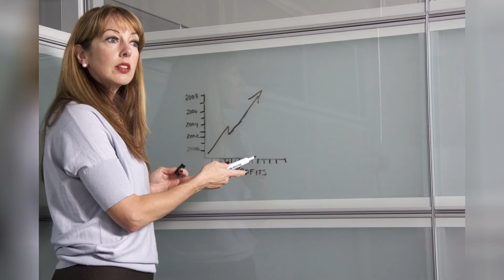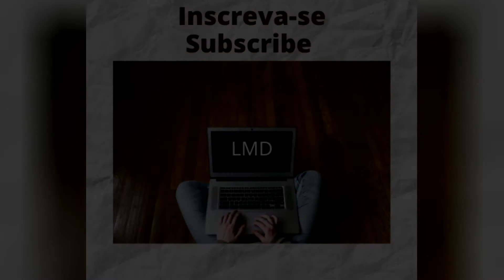DIA INTERNACIONAL DA MULHER – INTERNATIONAL WOMEN´S DAY - Relax, Meditation and Stress Relief #62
O Dia Internacional da Mulher é comemorado mundialmente no dia 08 de março.
A data destaca a importância da mulher na sociedade e a história da luta pelos seus direitos. É comum durante esse dia, as pessoas homenagearem as mulheres com flores, presentes, mensagens e frases.
Em alguns lugares, ocorrem conferências e eventos dedicados aos temas da igualdade de gênero, violência contra a mulher, conquistas e histórias de luta, feminismo, etc.
Além de dona-de-casa, mãe e esposa, ela tem sua profissão. Assim sendo, atualmente a mulher exerce todas as funções que antes eram executadas pelo homem, conquistando então seu espaço, e está à frente das grandes pesquisas tecnológicas e científicas mundiais mostrando sua capacidade.
A despeito de hoje em dia as mulheres terem alcançado muitos direitos, a luta ainda continua, visto que ainda sofrem com o preconceito, a desvalorização e o desrespeito.
                                                          OooooooooooO
O objetivo deste vídeo é mostrar que podemos viver uma vida melhor.
Hoje em dia, como vivemos com preocupações constantes com os mais diversos problemas, nada melhor do que meditar, relaxar ou ouvir uma música calma e serena para acalmar o coração e também ver belas imagens da natureza.
Uma forma mais lenta de lidar com a vida pode acalmar a mente e relaxar os músculos, fazendo você se sentir mais tranquilo enquanto se livra do estresse do dia.
Se você se sente mais calmo quando está curtindo uma boa música, não é sua imaginação. A música tem o poder de desacelerar sua frequência cardíaca e respiração, diminuir sua pressão arterial e pode até mesmo fazer seus músculos relaxarem.
Devemos manter esta dica em mente: melodias lentas e belas imagens são ideais para nosso dia a dia.
                                                        OooooooooooO
International Women's Day is celebrated worldwide on March 8th.
The date highlights the importance of women in society and the history of the struggle for their rights. On this day, it is common for people to honor women with flowers, gifts, messages and phrases.
In some places, there are conferences and events dedicated to the themes of gender equality, violence against women, conquests and stories of struggle, feminism, etc.
In addition to housewife, mother and wife, she has her profession. Therefore, women currently perform all the functions that were previously performed by men, thus conquering their space, and are at the forefront of major technological and scientific research worldwide showing their capacity.
Despite the fact that women have achieved many rights today, the struggle continues, as they still suffer from prejudice, devaluation and disrespect
                                                       OooooooooooO
The purpose of this video is to show that we can live a better life.
Nowadays, as we live with constant concerns about different problems, nothing better than meditating, relaxing or listening to a calm and serene music to calm our hearts as well as viewing pretty nature images.
A slower way of dealing with your life, can quiet your mind and relax your muscles, making you feel soothed while releasing the stress of the day.
If you feel calmer when you’re enjoying good music, it’s not your imagination. Music has the power to slow your heart rate and breathing, lower your blood pressure, and it may even trigger your muscles to relax.
We must keep this tip in mind: Slow tunes and beautiful images are ideal for our daily lives.
                                                     OooooooooooO
Thanks to the producers of the videos and photos from Pixabay.
“No. 6 in My Dreams” by Esther Abrami from Youtube Library.

                                                     OooooooooooO